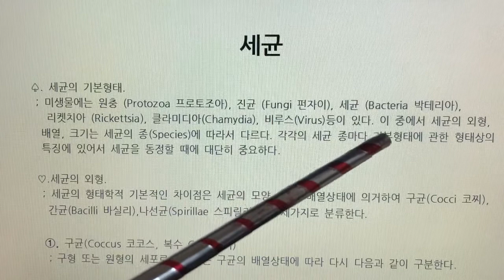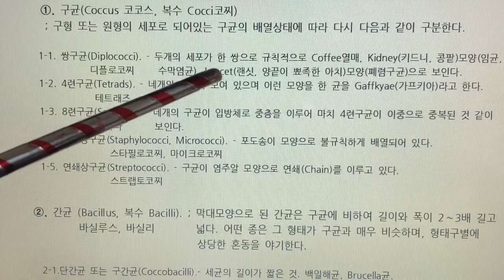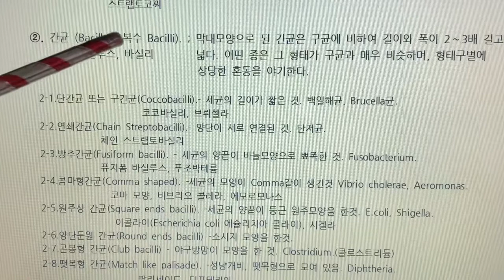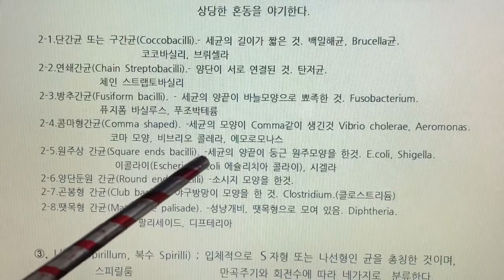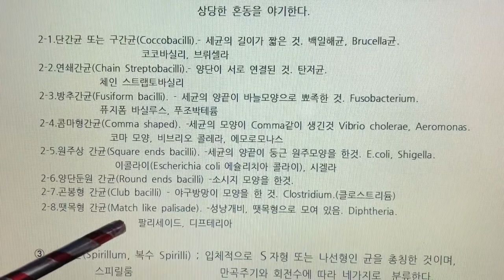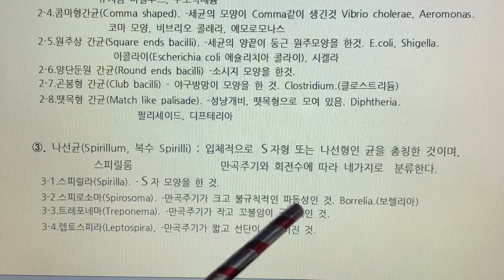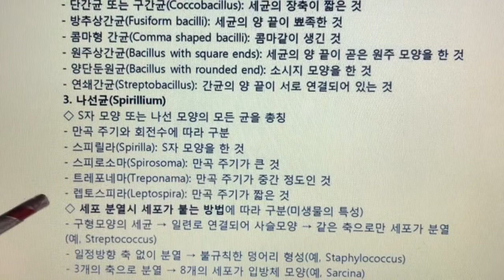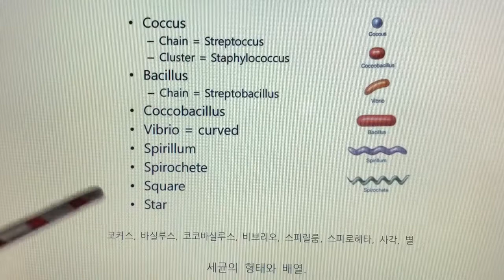식품미생물 실험(Food Microbiology Laboratory) 4. 세균(Bacteria) - 세균의 형태와 종류, 나래이션 X 3배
4. 세균(Bacteria) - 세균의 형태와 종류